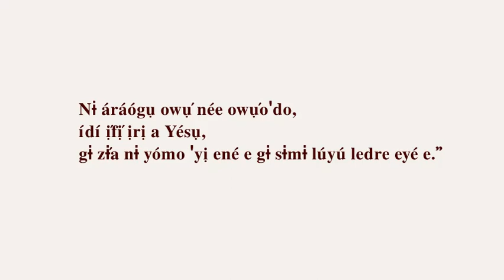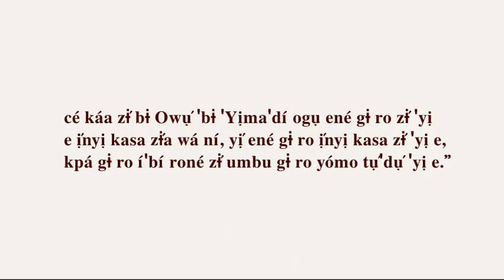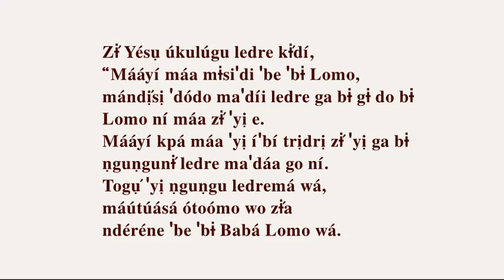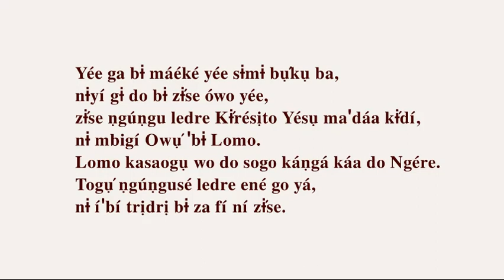Yésụ Be-bayaga Be-bayaka Bibaya de L’est Cameroon Gabon Baka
Nɨ áráógụ owụ́ née owụ́oꞌdo,
ídí ị́fị́ ịrị a Yésụ,
gɨ zɨ́a nɨ yómo ꞌyị ené e gɨ sɨmɨ lúyú ledre eyé e.”

Zɨ́a kpá úku ngíti ledre kɨ́dí,
“Babá, iꞌbí rokoꞌbụ ledre e go za mbá zɨ́ma.
ꞌYị bɨ owoyeme ledre gɨ romá ní ndaá dụụ́ Babá,
ꞌyị ówoyéme ledre gɨ ro Babá ndaá dụụ́ máa
kɨ́ ꞌyị ga bɨ mágélé yée go gɨ ro ꞌdódo Babá zɨ́ye ní.
“Sée ga bɨ za mbá ndị́sịsé
ꞌdóꞌdó gɨ zɨ́ lorụ bɨ mɨngburoko
ꞌyị esé e ịmbị́otonɨ́ dosé ní,
ídísé ógụ zɨ́ma, mááyí sáká sée gɨ ro zɨ́se ꞌdówụ́rosé.

cé káa zɨ́ bɨ Owụ́ ꞌbɨ ꞌYịmaꞌdí ogụ ené gɨ ro zɨ́ ꞌyị
e ị́nyị kasa zɨ́a wá ní, yị́ ené gɨ ro ị́nyị kasa zɨ́ ꞌyị e,
kpá gɨ ro íꞌbí roné zɨ́ umbu gɨ ro yómo tụ́ꞌdụ́ ꞌyị e.”

“Gɨ zɨ́a ꞌyịmaꞌdí e do sogo káṇgá za mbá Lomo oto
ꞌbúye go kɨ́ngaya, zɨ́a ị́nyịné kásaógụ bɨkéṛị́
Owụ́ ꞌbɨ ené ógụ úyuné gɨ royé.
Yaá ꞌyị bɨ ṇguṇgu ledre a go ní uyu wá,
nɨ ídí trịdrịné za fí.

Yésụ ya, “Márata, mááyí máa ꞌyị úru ꞌyị e gɨ sɨmɨ umbu.
Mááyí kpá máa ꞌyị íꞌbí trịdrị bɨ za fí ní zɨ́ ꞌyị e.
ꞌYị bɨ ṇguṇgu ledremá go ní abú uyu yá,
mááyí úru wo.
ꞌYị bɨ nɨ aka trịdrị togụ́ ṇguṇgu ledremá go yá,
uyu lolụ wá. Ṇgúṇgu ledre née go Márata?”

Zɨ́ Yésụ úkulúgu ledre kɨ́dí,
“Mááyí máa mɨsiꞌdi ꞌbe ꞌbɨ Lomo,
mándị́sị ꞌdódo maꞌdíi ledre ga bɨ gɨ do bɨ
Lomo ní máa zɨ́ ꞌyị e.
Mááyí kpá máa ꞌyị íꞌbí trịdrị zɨ́ ꞌyị ga bɨ
ṇguṇgunɨ́ ledre maꞌdáa go ní.
Togụ́ ꞌyị ṇguṇgu ledremá wá,
máútúásá ótoómo wo zɨ́a
ndéréne ꞌbe ꞌbɨ Babá Lomo wá.

Yée ga bɨ máéké yée sɨmɨ bụ́kụ ba,
nɨyí gɨ do bɨ zɨ́se ówo yée,
zɨ́se ṇgúṇgu ledre Kɨ́résịto Yésụ maꞌdáa kɨ́dí,
nɨ mbigí Owụ́ ꞌbɨ Lomo.
Lomo kasaogụ wo do sogo káṇgá káa do Ngére.
Togụ́ ṇgúṇgusé ledre ené go yá,
nɨ íꞌbí trịdrị bɨ za fí ní zɨ́se.